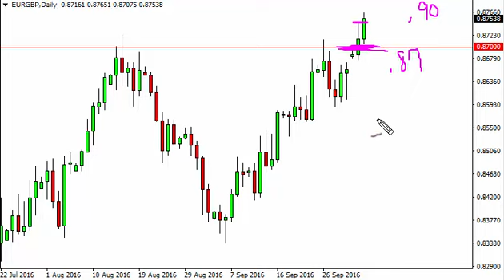EUR/GBP Technical Analysis for October 5 2016 by FXEmpire.com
- October 5 2016 currency daily technical analysis for the EUR/GBP pair. Forex Technical Analysis Forex Fundamental Analysis and Forex Brokers on FX Empire